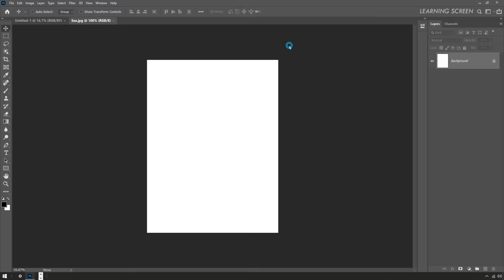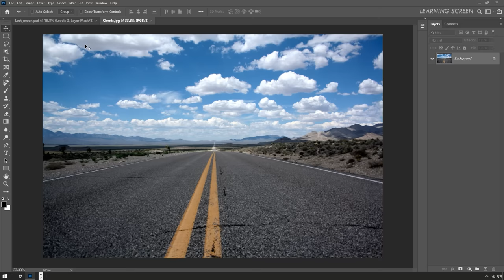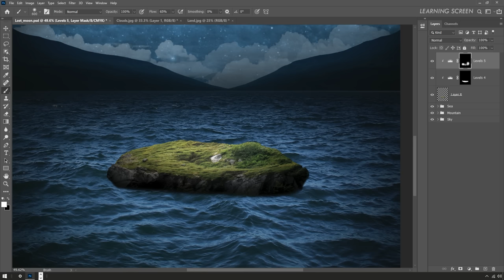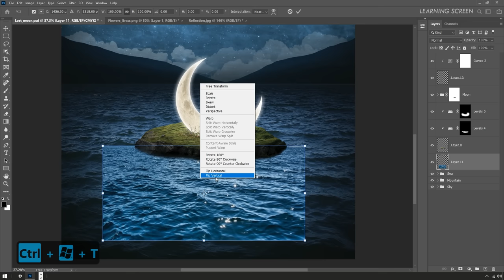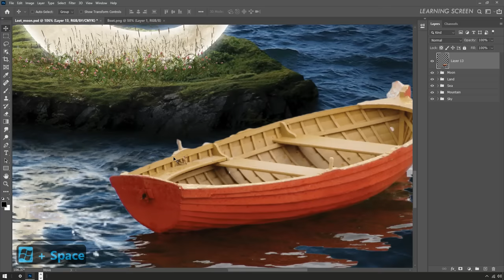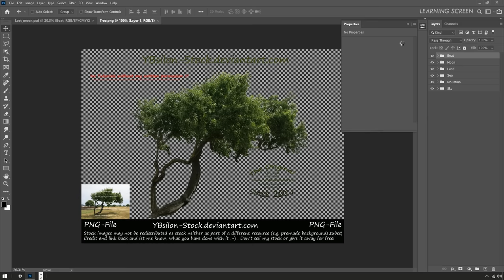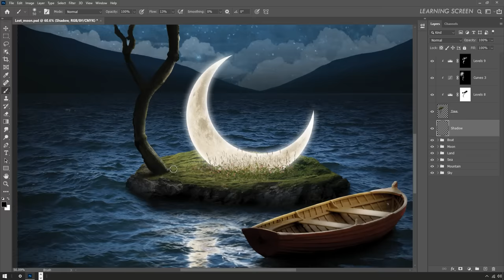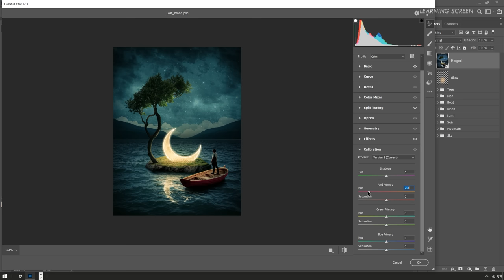The Lost Moon-Photoshop Manipulation Tutorial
I Inspired by Mohamed Saber.
In this Tutorial, Learn how to create Beautiful Moon Magic light effect manipulation in Photoshop. This Photo Manipulation tutorial you'll learn how to create easily Moon scene in night effect. It's one of those quick and simple Photo retouching tutorials you'll learn how to use Adjustment Layer tool put dreamy moon night photo effects.